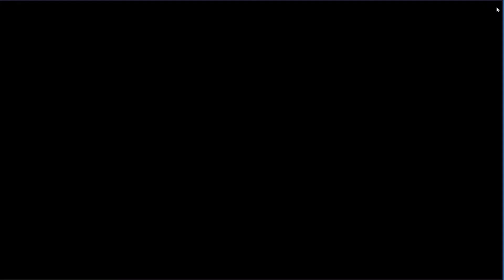ME COMPRO EL PASE DE ORO y ME PONGO MAMADISIMO | Hustle Castle Español